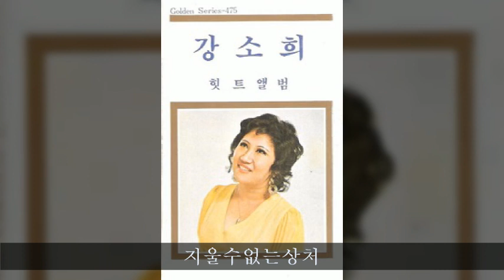강소희 전집 A05 지울수없는상처